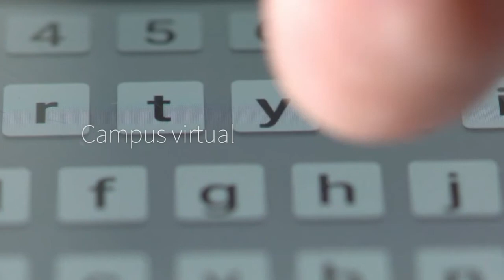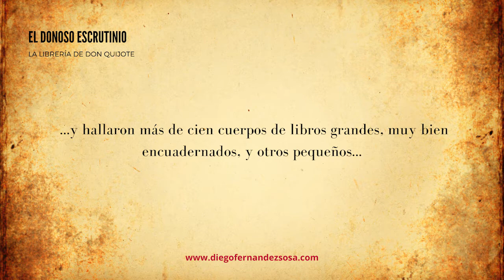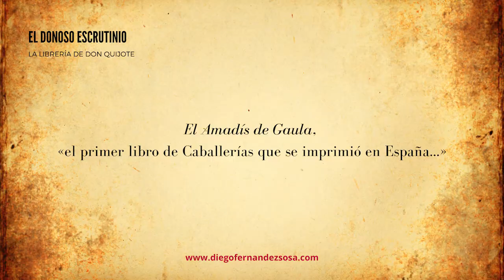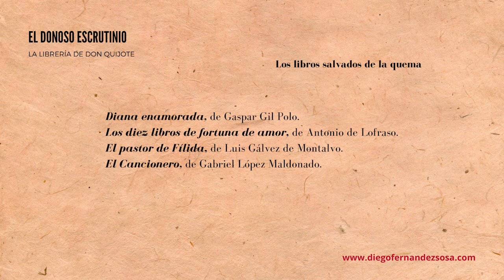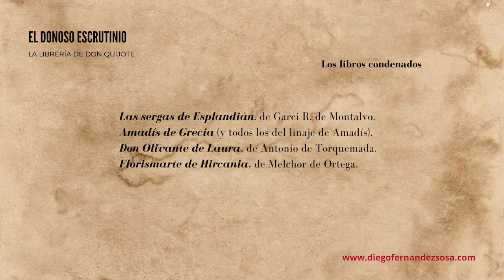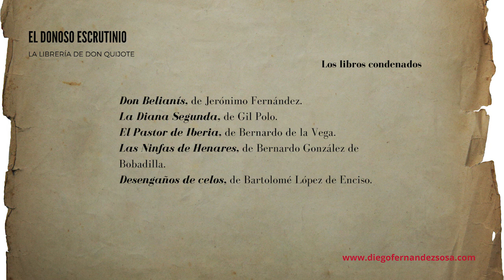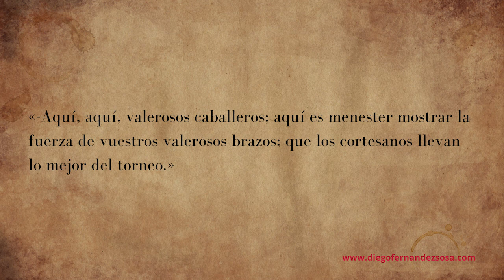Miguel de Cervantes. Don Quijote de la Mancha. Capítulo sexto.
El Donoso Escrutinio, La Biblioteca de Don Quijote, La Quema de Libros